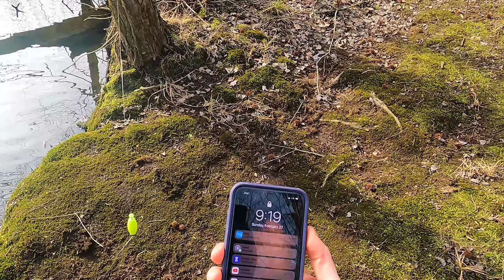Prespawn Pickerel MADNESS! Multi-Species Pond Fishing: Final CCA Tournament Trip; Crappie, Bass...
The day started with two flat boat trailer tires, but it ended with a FIRE BITE in these forested ponds. The Prespawn Pickerel were CHOMPING, and so were the Crappie and Bass.

The BEST Northern Snakehead Fishing Channel on YouTube ALONG with multi-species action from around Maryland, Virginia, and Delaware.

NEW Videos posted every FRIDAY at 4:00 PM!

For channel updates, checkout Kambotrout Fishing on FACEBOOK as well (LINK BELOW)

Instagram: Kambotrout (Steven Kambouris)

Musical Artists Featured in this Video: (1) Lauren Dusky, (2) Silent Partner, (3) Mini Vandals, and (4) BizBaz Studios

If you’d like to help me make more and better videos, donate to my PAYPAL and thanks much!

Bait Up Live Bait Holder

GULP! Fry

1/32 oz Jighead

Shad Dart Fishing Lure Hook Size 8 1/32 Ounce 12 Pack

GoPro Max

GoPro Hero 7 Black

Penn Fierce III Combo

20lb Suffix Braid

Frabill Conservation Series Landing Net with Camlock Reinforced Handle, 20 X 23-Inch, Premium Landing Net

Scotty Deck Mounting Bracket

Scotty #230-BK Powerlock Black Rod Holder with #241 Side Deck Mount

1236 RAD Sportz Kayak Trolley Kayak Cart with Pneumatic Tires 150 LB Capacity Silver

Fishing Tackle Lures Threadfin Swimbait Green-Bronze

MegaBass Spark Shad

Berkley Fusion Swimbait Hooks